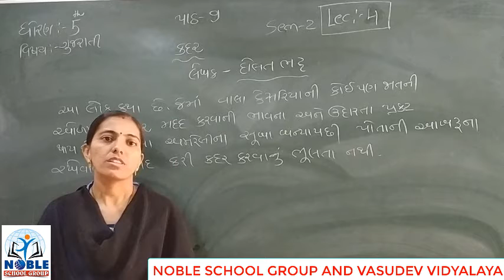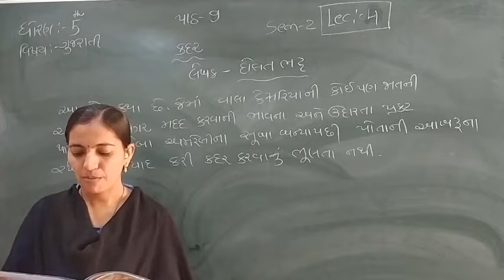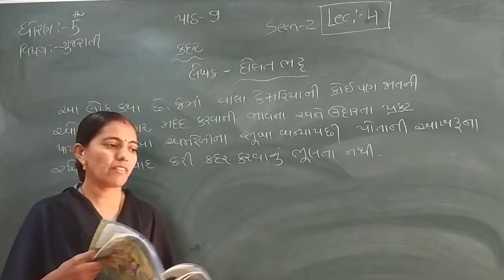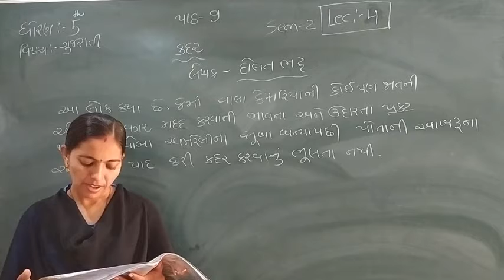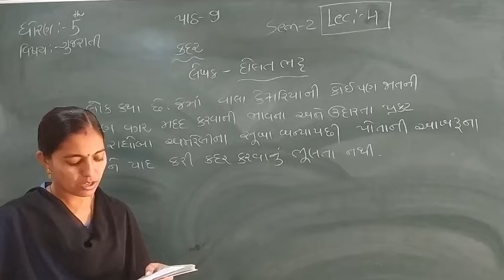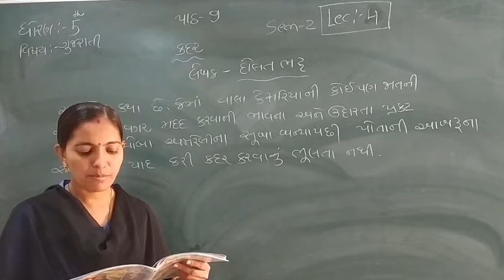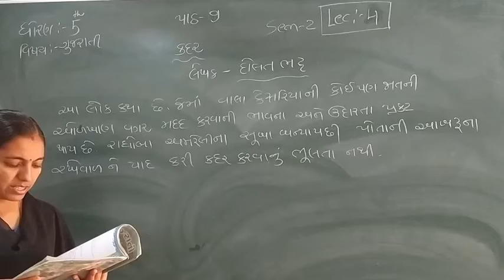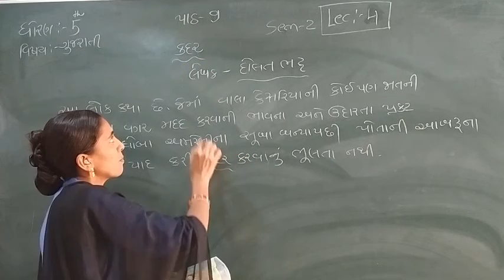Standard - 5 Gujarati Semester - 2 Lecture - 4 By Rachnamadam